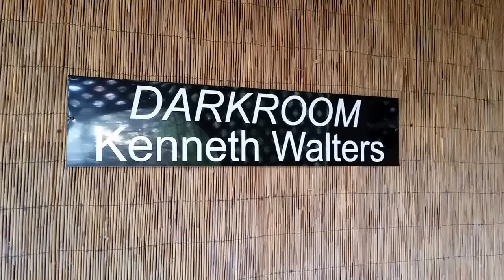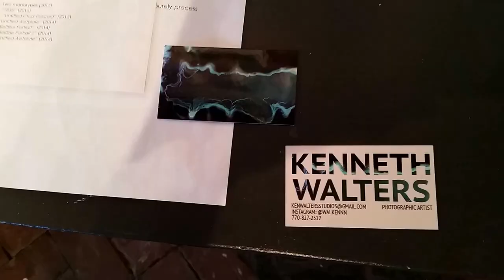20160316 114755 2016 03 16 DARKROOM by KENNETH WALTERS whitespace whitespec Atlanta